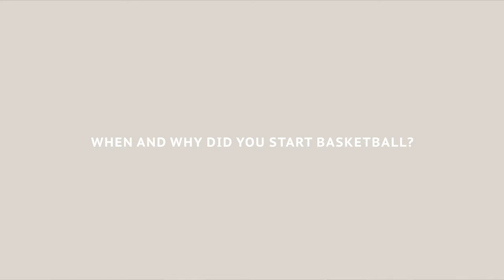GETTING TO KNOW - MATT COSTELLO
Getting to know 8th year Euroleague Professional and former Michigan State Spartan Basketball Alum, Matt Costello. He currently plays for Baskonia in the Euroleague.

Produced and edited by Rawel (Rawel Visual Production)
Follow him @iamrawel

Credits to Michigan State, Big Ten Network, CBS, ESPN.